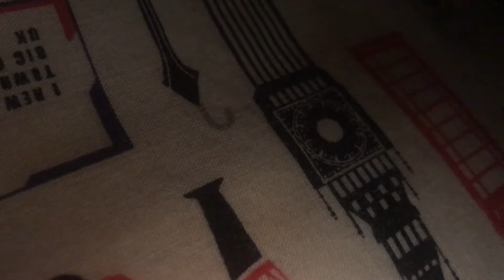BlindGuyAdventures | Vlogmas 2017 | Days 22, 23 and 24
I'm usually rambling about something somewhere. Here's where else you can find me.

Credits.

Theresa Evans for the amazing picture. Please go check her out.

Jammin Joe Buck for the fantastic music. Please go check him out.